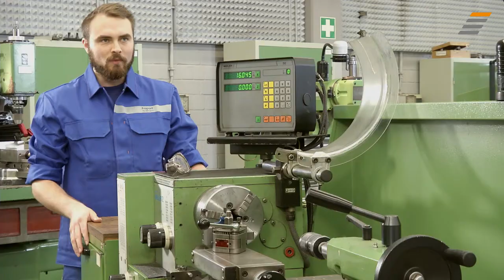JobStairs mit Partnerunternehmen Fraport AG - Recruiting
Beruflich flügge werden: Abwechslung pur am drittgrößten Flughafen Europas.

Wo Mechanisches und Elektronisches ineinandergreifen, sind Mechatroniker:innen nicht weit: Sie kennen sich in beiden Bereichen bestens aus und sorgen überall für reibungslose Abläufe. Zum Beispiel bei einem der größten Flughäfen in Europa – als Azubi bei der Fraport.

Heute Klimatechnik, später Grundwassersanierung, dann Fluggastbrücken. Während der Ausbildung zur Mechatroniker:in bei der Fraport kommt garantiert keine Langeweile auf: Nach dem 1. Lehrjahr durchlaufen alle Azubis gleich mehrere Stationen und lernen dabei wichtige Bereiche des Unternehmens kennen. Garantiert wird bei der Fraport außerdem ein Übernahmevertrag nach der Ausbildung – für ein Jahr.

Das klingt nach einem Arbeitgeber, der beste Perspektiven für Berufseinsteiger bietet!
Neugierig? Mehr dazu in unserem neuen Stellenanzeigen-Video.